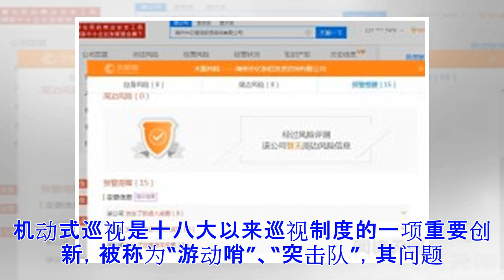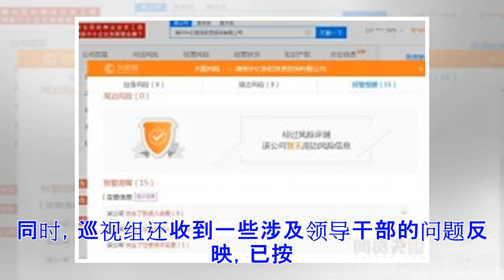©机动式巡视之后中船重工总经理孙波落马 老同事前年被查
中央纪委国家监委网站6月16日晚间发布消息称，“中国船舶重工集团有限公司党组副书记、总经理孙波涉嫌严重违纪违法，目前正接受中央纪委国家监委纪律审查和监察调查。”出生于1961年孙波1982年8月从大连工学院船舶设计与制造专业本科毕业，2007年7月获得大连理工大学船舶与海洋结构物设计制造专业工学博士学位，研究生学历，高级工程师（研究员级）。官方简历显示，孙波历任大连造船新厂造船技术所科长，副所长，经营处处长、副总工程师、副厂长，大连新船重工有限责任公司董事、副总经理、总经理，大连造船重工有限责任公司董事、总经理，中国船舶重工集团公司总经理助理，大连船舶重工集团有限公司董事长、总经理，2009年12月任中国船舶重工集团公司党组成员，兼任中国船舶重工股份公司总经理、大连造船厂集团有限公司董事长，2012年4月任中国船舶重工集团公司副总经理，2015年3月任中国船舶重工集团公司董事、总经理、党组副书记。孙波是中船重工党组近年来又一位落马的成员。此前，孙波的“老同事”、中船重工原纪检组组长刘长虹已于2016年11月落马。刘长虹自2011年5月起担任中船重工党组成员、纪检组组长职务，而孙波200...